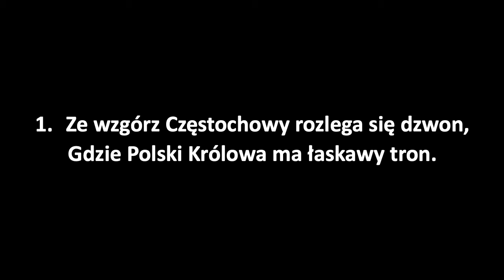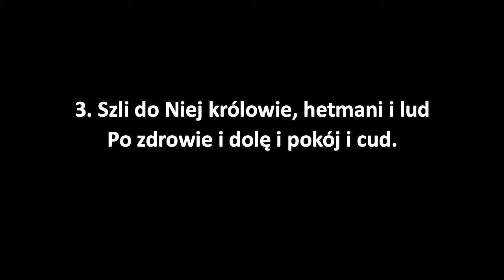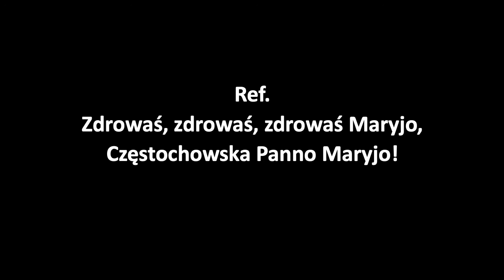Ze wzgórz Częstochowy ***PREMIERA NOWYCH SAMPLI***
Ze wzgórz Częstochowy pieśń zagrana na keyboardzie w programie GarageBand na samplach Mellow Organ

1. Ze wzgórz Częstochowy rozlega się dzwon,
Gdzie Polski Królowa ma łaskawy tron.

Ref. Zdrowaś, zdrowaś, zdrowaś Maryjo,
Częstochowska Panno Maryjo!

2. Króluje w tym grodzie od wielu już lat
I słynie łaskami na cały ten świat.

Ref. Zdrowaś...

3. Szli do Niej królowie, hetmani i lud
Po zdrowie i dolę, i pokój, i cud.

Ref. Zdrowaś...